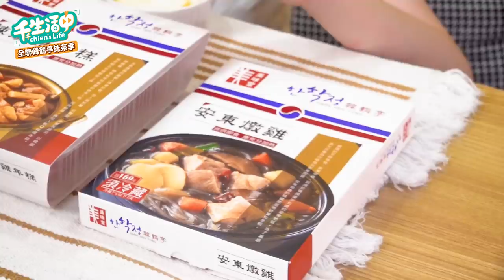【千千生活中】全聯也賣韓國料理？韓鶴亭x美味堂，連韓式炸雞都有？！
全聯也賣韓國料理？安東燉雞、炒瑪韓式粉絲、韓式雜菜冬粉、辣燉雞年糕、蜂蜜醬燒炸雞都吃得到！究竟味道怎麼樣呢？